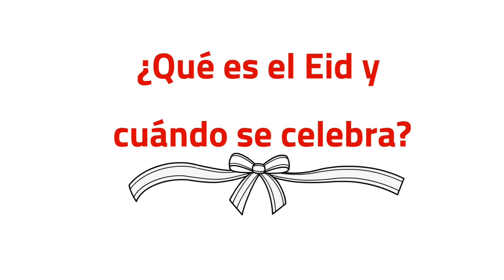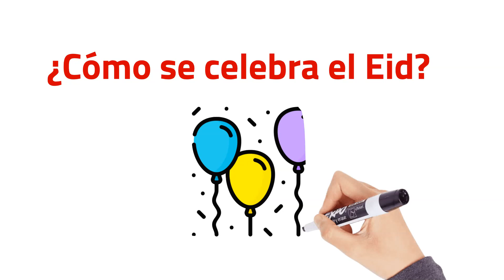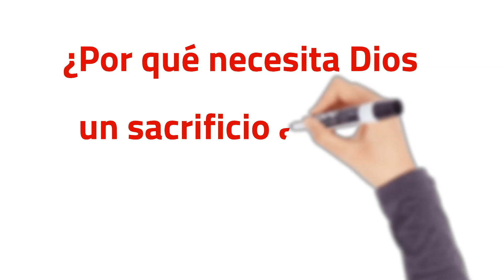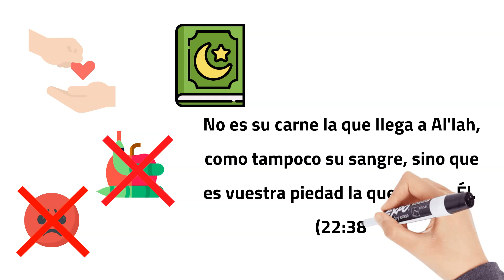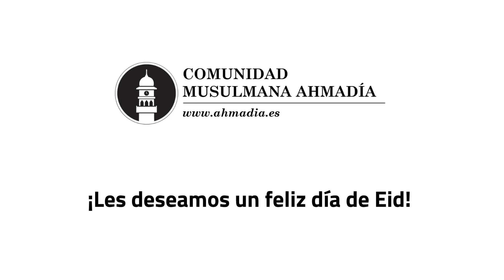¡5 cosas que no sabías sobre la fiesta del Eid!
Musulmanes en todo el mundo se preparan para celebrar el Eid … pero espera, ¿los musulmanes no acaban de celebrar el Eid? Aprende en este vídeo corto y didáctico cinco puntos clave sobre el Eid:

00:00 ¿Qué es el Eid y cuándo se celebra?
00:32 ¿Por qué se celebra el Eid?
01:28 ¿Cómo se celebra el Eid?
02:42 ¿Por qué necesita Dios un sacrificio animal?
03:32 ¿Cómo se sacrifica al animal?

Iconos cortesía de:
adib-sulthon
photo3idea-studio
eucalyp
surang
iconixar
Vectors Market
Flat Icons
Smashicons
Nikita Golubev
Freepik